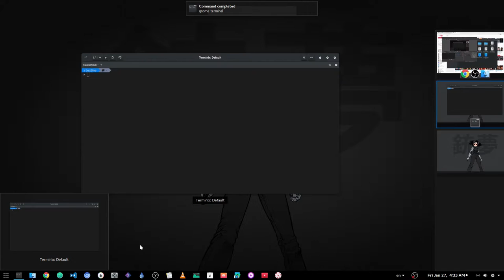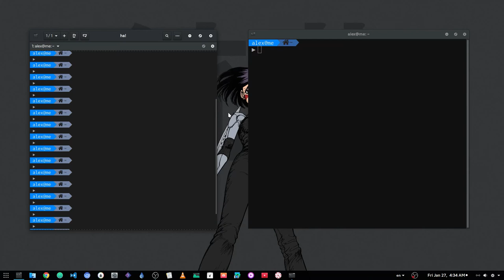Terminix Live Windows Renaming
Just two features in Terminix you may not have noticed. We can rename the window title just by clicking the title, and the overlay scroll bars. That require GTK 3.22 I think. Not really sure if that plays with GTK 3.20 too